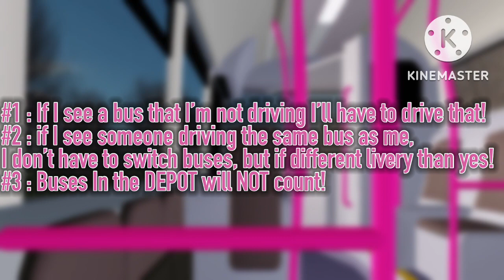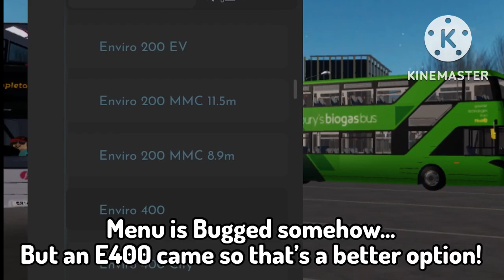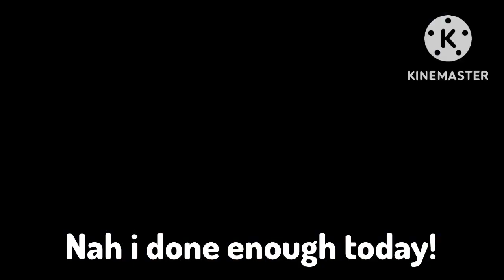IF I SEE A BUS… I’ll have to drive it!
Inspired by @LeafLaneLeft ‘s SCR if I see a train challenge.